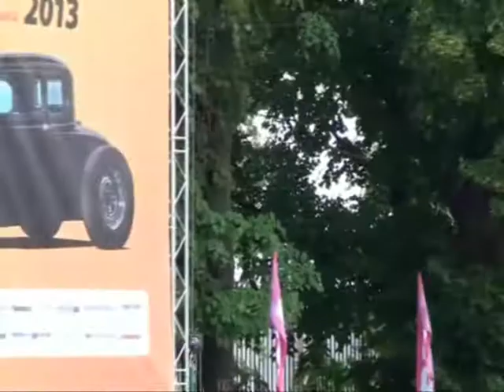Автоэкзотика 2013 Crazy car! "Моня"- rule! Respect!